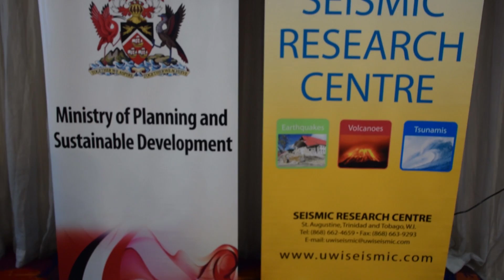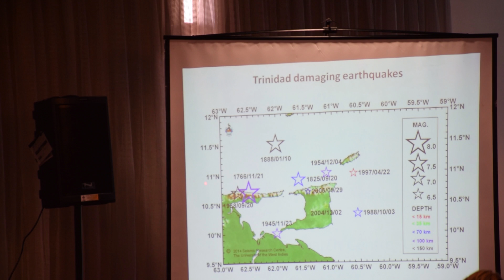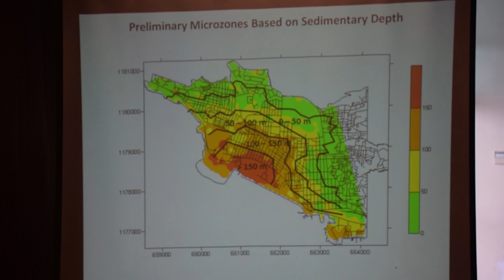Marie Hinds Interview Microzonation Project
The Town and Country Planning Division of the Ministry of Planning and Sustainable Development and the Seismic Research Centre of the University of the West Indies (UWI), are collaborating towards the development of a Seismic Microzonation Studies Project in Trinidad and Tobago over a ten-year period. Ms. Marie Hinds, Deputy Director of the Town and Country Planning Division speaks to the importance of the project and makes mention of the findings based on the Port of Spain Microzonation study, presented at the Radisson hotel on June 10th, 2015.